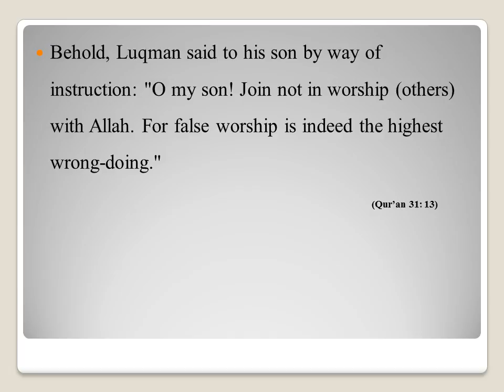TAWHEED - English - Created by Fahim Akthar Ullal